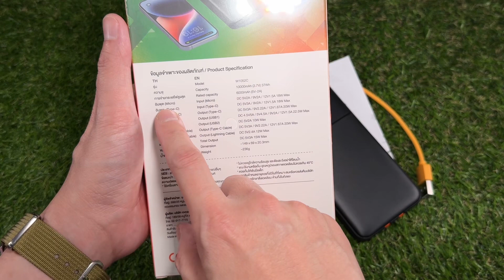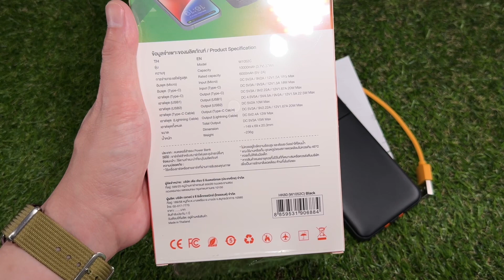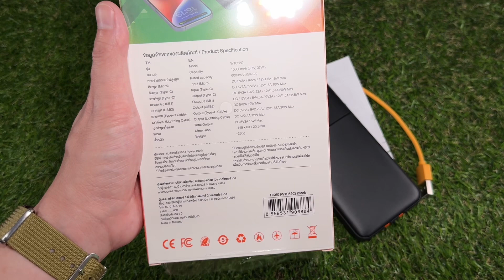Hoco HK60 10000mah 22.5W PD+QC Powerbank (แบตสำรอง 10000mah ชาร์จเร็ว PD+QC 22.5W)